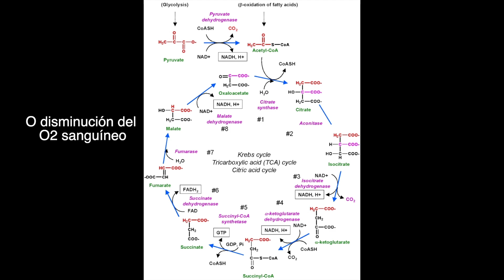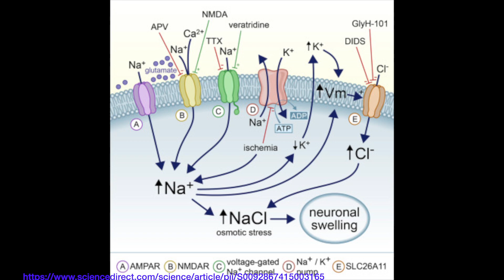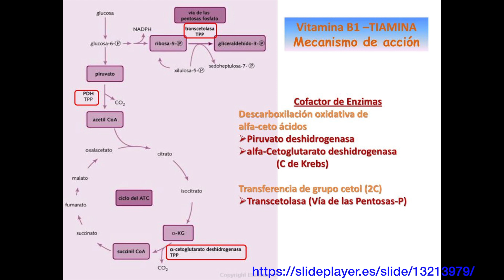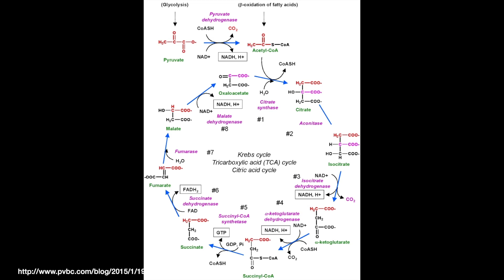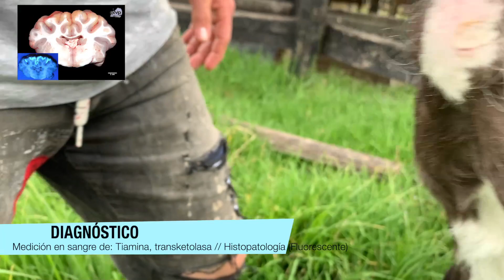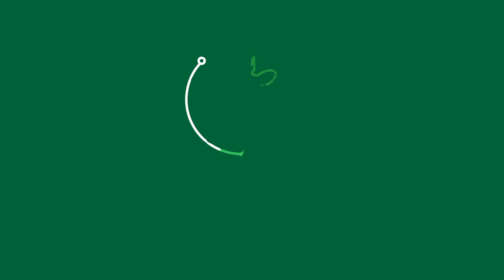Poliencefalomalacia en bovinos Vlog # 94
En el presenta capítulo verán un caso de PEM en una ternera